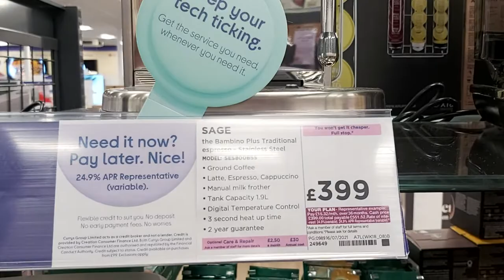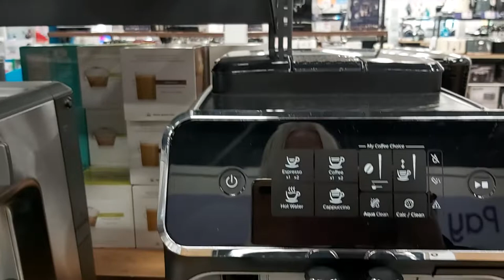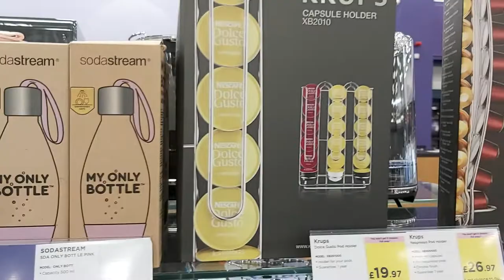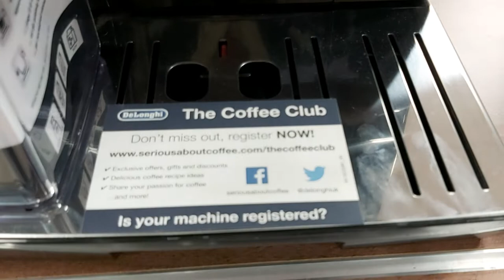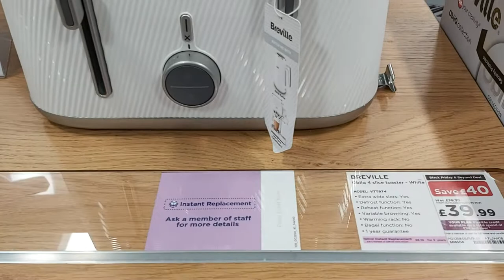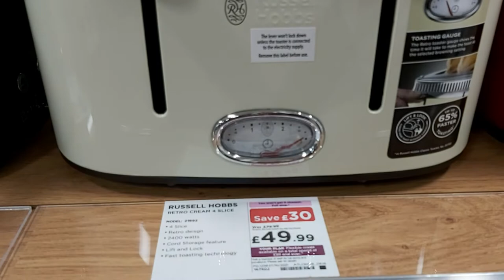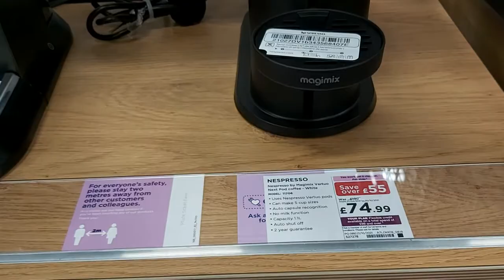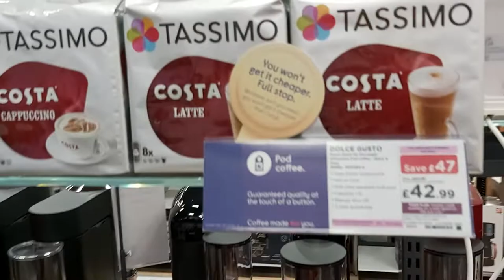CURRYS PC WORLD. COFFEE MACHINES, TOASTERS. CURRYS PC WORLD. ОБЗОР КОФЕ МАШИН И ТОСТЕРОВ